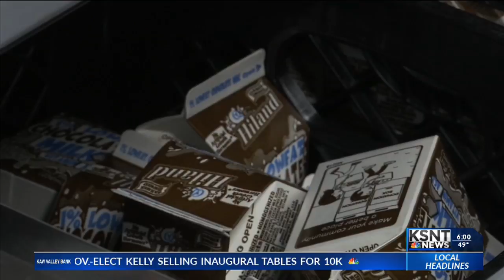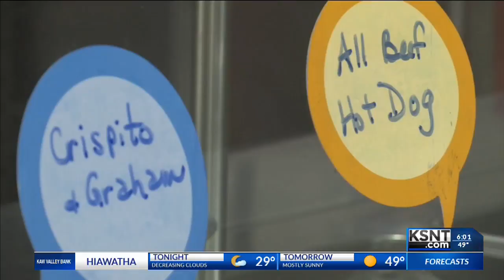USDA pulls back school lunch policy